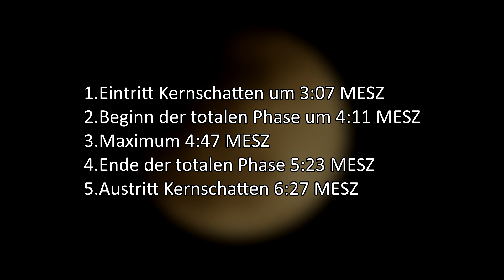Info: Blutmond - Eine totale Mondfinsternis am 28.09.2015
Bei gutem Wetter gibt es morgen das aufgenommene Video hier im YouTube-Kanal und auf meiner Facebook-Seite:

In der Nacht von Sonntag auf Montag könnt ihr eine totale Mondfinsternis beobachten. Ihr benötigt keine Equipment, außer euren Augen :)
Wenn ihr den Mond fotografisch festhalten wollt, am besten ein Teleobjektiv mit mindestens 200mm Brennweite verwenden und mit Stativ an der Belichtung ausprobieren was gut ist.

Mein Equipment:
- Ton -
- Kamera -
Kamera: Sony NEX-VG30E
- Licht -

- Musik -
Outro:
“Cool Fountains” (by Mr Frisby's Beat Pocket)